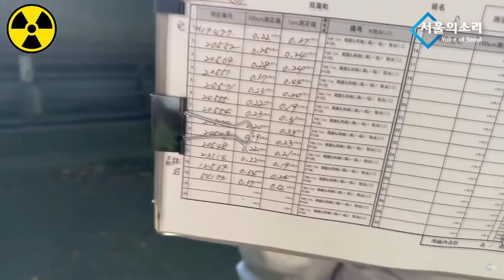방사능으로 폐허가 되어버린 일본 마을 탐방기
5만원 (시사회 티켓 2매 + 포토 제작 에세이집)

 △ 월~금 오전 6시 30분 :  류효상의 〈신통알〉
 △ 월~금 오전 8시 :  유용화의 〈뉴스코멘터리〉
 △ 월,수,금 오후 1시 :  박예슬의 〈톡터뷰〉
 △ 월요일 오후 4시 :  백은종 양희삼 안진걸의 〈퇴진속으로〉
 △ 화,목 오후 1시 :  백현빈의 〈정면돌파〉
 △ 화요일 오후 5시 :  백은종 정대택의 〈응징의 부활〉
 △ 수요일 오후 3시 :  김태형 백자의 〈ㅆㄷㄱ (싸다구)〉
 △ 수요일 오후 7시 :  오현정, 이경, 이은영의 〈엄마정치〉
 △ 목요일 오후 2시 :  조병현 교장의 〈단재학당〉
 △ 목요일 오후 3시 :  김맹구와 〈선을 넘는 사람들〉
 △ 목요일 오후 5시 :  인권연대 오창익의 〈오다방〉
 △ 금요일 오후 6시 : 김맹구, 박예슬의 〈촛불같은 사람들〉
 △ 토요일 오전 11시 :  남태우, 박진영, 윤선희의 〈체 게바라의 노래〉
 △ 일요일 오전 11시 :  남태우의 〈민폐투어〉